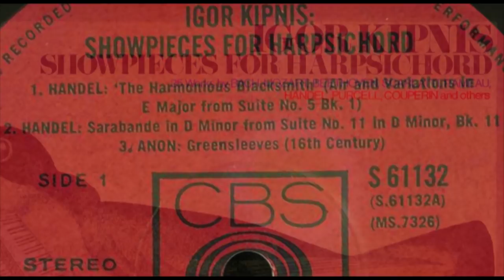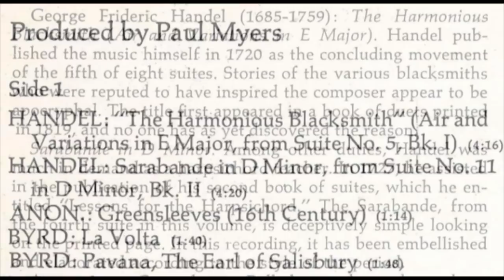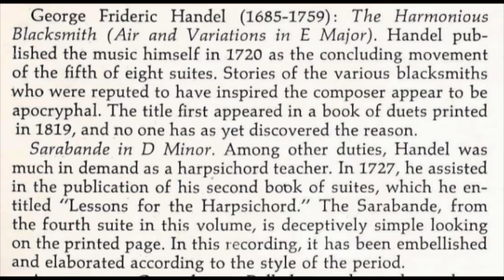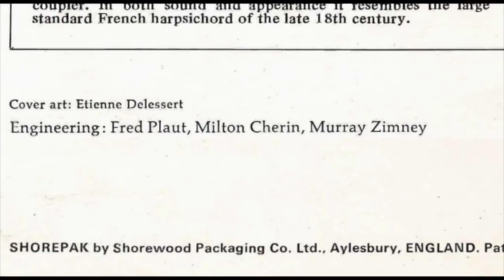Händel Sarabande HWV437 ("The Folia by Händel") Igor Kipnis (hpschd)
Igor Kipnis,(harpsichord) 'Showpieces for harpsichord'
Title: Sarabande in D minor from Suite No. 11 in D minor, Bk II
(Keyboard Suite No. 4 in D minor, HWV 437, III. Sarabande and Variations)
Released by CBS Classics vinyl 61132 without the indication of the year (c. 1970)
Harpsichord built in New York 1961 by Rutkowski and Robinette

Judith Robison wrote as introduction for the Kipnis-track:
Among other duties, Händel was much in demand as a harpsichord teacher. In 1727, he assisted in the publication of his second book of suites, which he entitled 'Lessons for the harpsichord'. The Sarabande, from the fourth suite in this volume, is deceptively simple looking on the printed page. In this recording, it has been embellished and elaborated according to the style of the period.

This tune with the same sort of framework and idea as the Folia is often called Händel's Folia. Everybody can hear that it is no Folia but since Händel did not write any Folias at all and this piece breaths the same atmosphere, and most likely Händel had the Folia-theme in mind when composing this Sarabande, it became known as 'Händel's Folia' in much the same way as the widespread misunderstanding that 'Take Five' was written by Dave Brubeck because his quartet always played the piece.
The similarities between the Folia-theme and the Sarabande by Händel are striking in any way: theme and variations over 16 bars with two regular eight measure phrases, rhythmically the dotted value on the second beat of each measure and the same sort of voicing in upper and lower register.

It seduced Richard Yates to write:
So, aside from this theoretical analysis, what do you think? Does Händel's 'Sarabande' have that 'folía feel? Will you be hearing echoes of it in a multitude of other compositions? Will you be humming it to yourself for the next five hundred years? Then that's a folía!

The popularity of Händel's Sarabande is immense after launching the arrangement for an orchestral setting in the film of Stanley Kubrick. It was shamelessly copied by the World Wildlife Fund (The Netherlands) and later on by Levi's Jeans (Europe, 2002) for their commercials. Even the dutch radio broadcasting of VPRO's 'Boeken'(1984/5) was weekly introduced by the film music of the film by Stanley Kubrick. In 2005 the BBC-documentary-series 'Auschwitz: The nazis and the final solution' was paved with it and Brian De Palma featured the orchestral version as the overture for his 2007 film Redacted. Michael Winterbottom included this sarabande in "A Cock and Bull Story" in an arrangement by Michael Nyman. The commercial for Flemish Duvel beer joined the ranks in 2007. I am sure many more examples will follow.
The classical prototype of 'Stolen Music', to take your own precious feelings and association away for a fragment of a film or a bloody commercial. Such abuse should be prosecuted.

The advertisment for i-tunes I got nothing to do with nor do I get a sponsored program by YouTube. I guess they make it their party.

The music published in this channel is exclusively dedicated to divulgation purposes and not commercial. This within the framework to study the archtype of La Folía which involves people around the world. If someone, for any reason, would deem that a video appearing in this channel violates the copyright, please inform me immediately before you submit a claim to Youtube, and it will be our care to remove immediately the video accordingly.